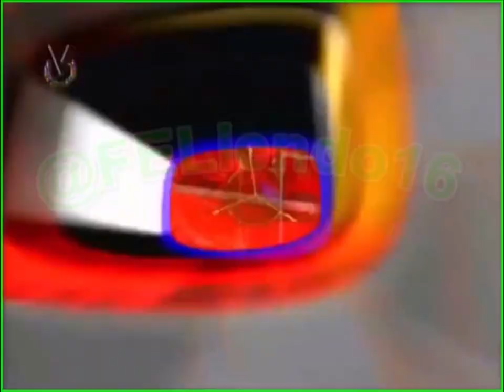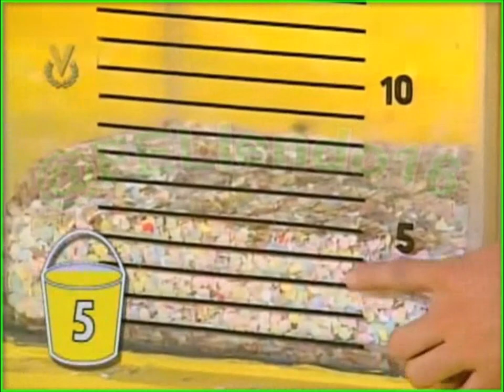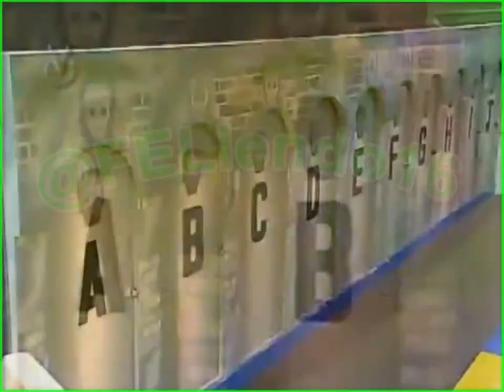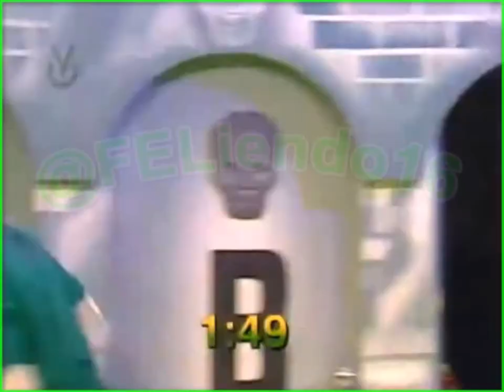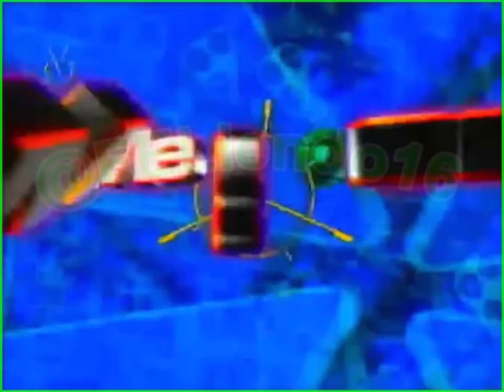Mega Match Siglo XXI (Retransmitido el 2021_08_21)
El equipo Verde: Unidad Educativa Colegio "Madre María de San José" de San José de Tiznados, Estado Guárico.
El equipo Amarillo: Unidad Educativa Privada Colegio "Bicentenario" de Turmero, Estado Aragua.
Mega Match Siglo XXI (Retransmitido el 2021_08_21 Sábado 21 de agosto) 720p